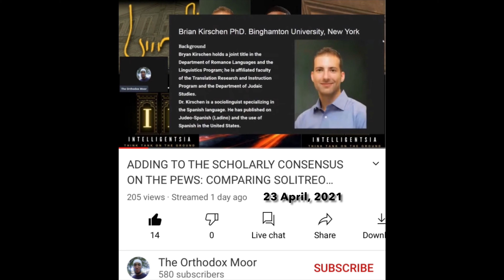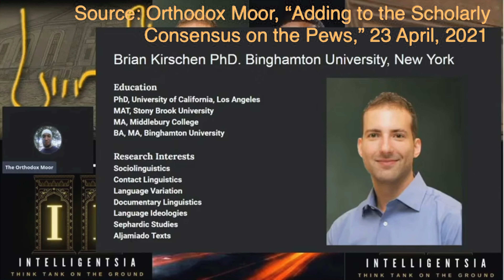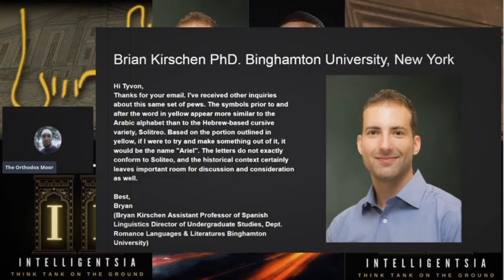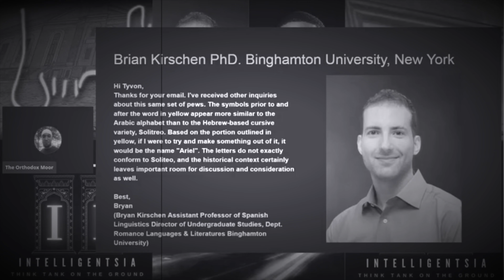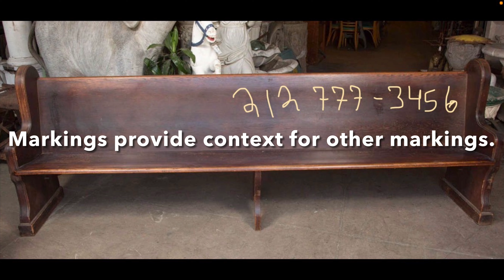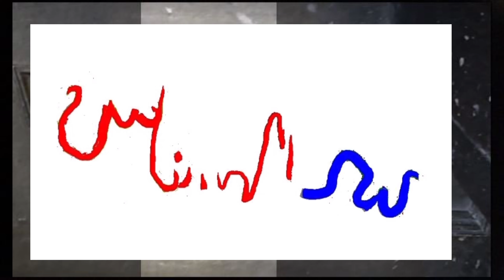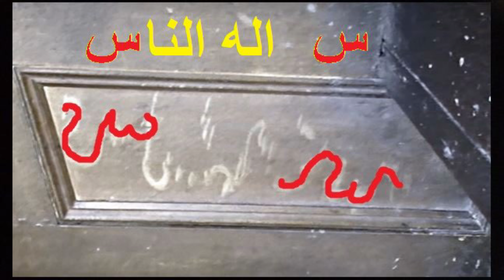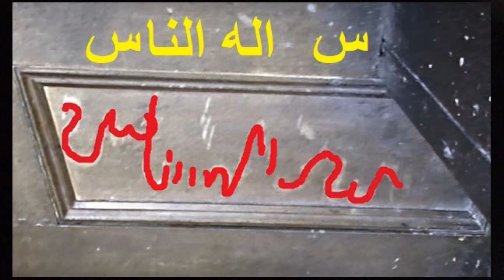Markings and Context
This brief video attempts to offer some food for thought which builds on Orthodox Moor's recent video sharing his correspondence with Professor Brian Kirschen, of Binghamton University. The central question is, when looking at markings on a pew at First African Baptist Church, in Savannah, Georgia, can one set of markings help us interpret another set of markings nearby?

Orthodox Moor's video can be found here:

Orthodox Moor, "Adding to the Scholarly Consensus on the Pews: Comparing Solitreo & Arabic," 23 April, 2021